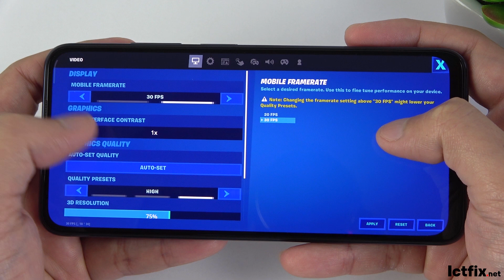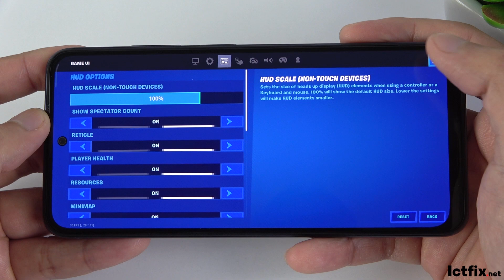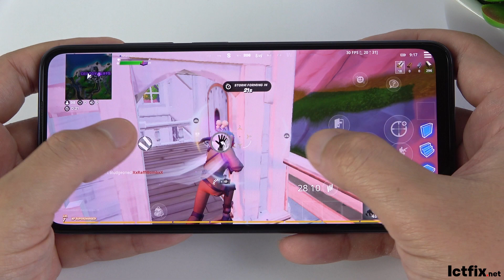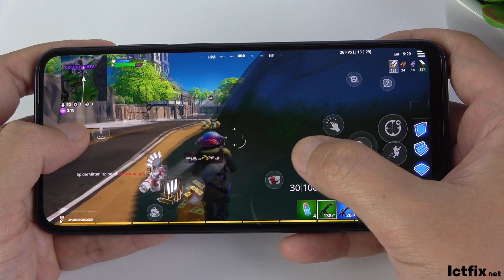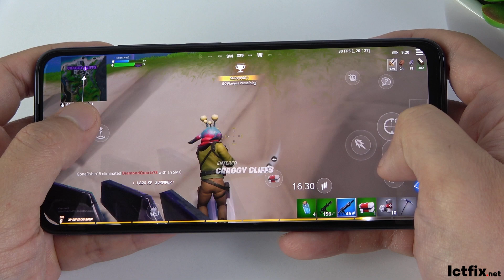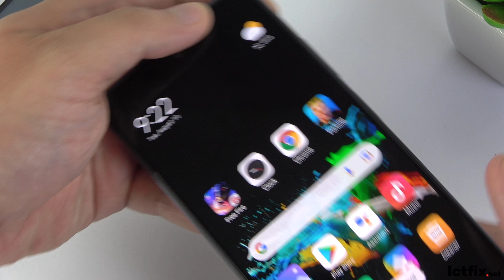Redmi Note 10s test game Fortnite Mobile New Update | Helio G95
Display: AMOLED 6.43" Full HD+
OS: Android 11
CPU: MediaTek Helio G95
GPU: Mali-G76 MC4
RAM: 8 GB
Storage: 128 GB
Battery: 5000 mAh